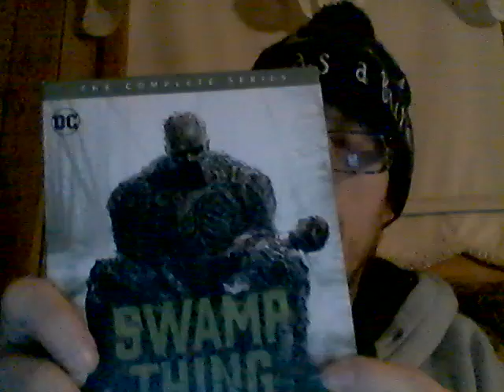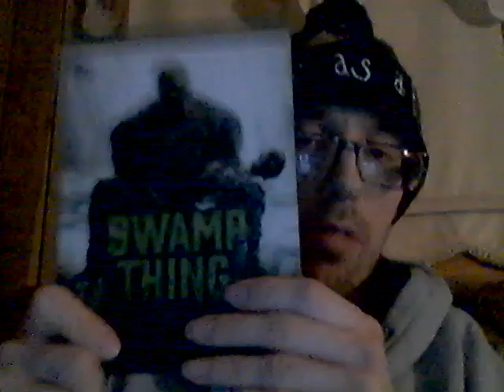Energy Drink Show 1-5-21!